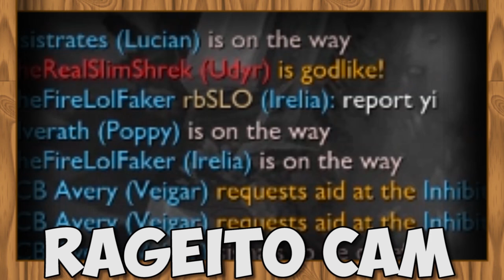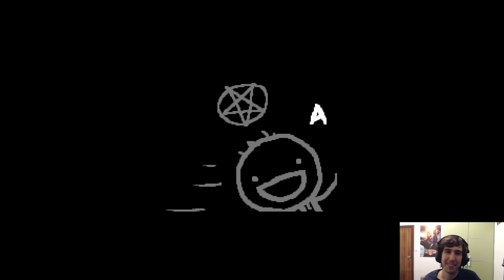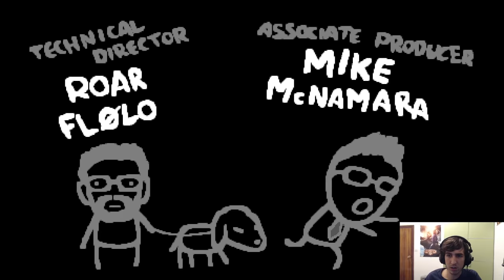LA COMBINACIÓN MÁS PODEROSA (TRAMBOLIKOMBO) - GODMODE | THE BINDING OF ISAAC: AFTERBIRTH(Mod)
Lista de Items: 20/20, Abaddon, Blood Clot, Blood of the Martyr, Libra, Blue Cap, Capricorn, Cat-O-Nine-Tails, Ceremonial Robes, Champion Belt, Chemical Peel, Cricket's Head, Dead Cat, Dead Onion, Death's Touch, Eve's Mascara, Experimental Treatment, Godhead, Growth Hormones, Guppy's Collar, Guppy's Tail, The Halo, Iron Bar, Jesus Juice, Magic Mushroom, The Mark, Meat!, Mini Mush, The Pact, Proptosis, Pentagram, Pisces, Sacred Heart, The Sad Onion, SMB Super Fan, Squeezy, Steven, Stigmata, Synthoil, Roid Rage, Toothpicks, Torn Photo, Wire Coat Hanger, 8 Inch Nails, Dead Eye, Maw of the Void, Purity

Steam: Alberto0o0